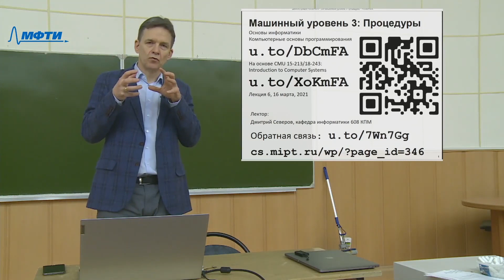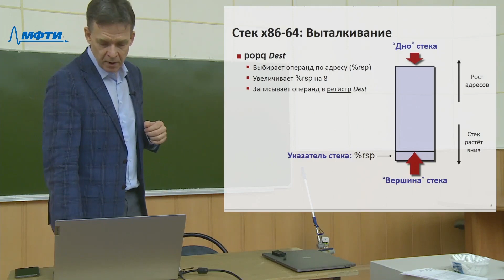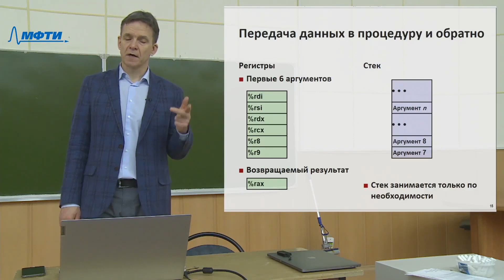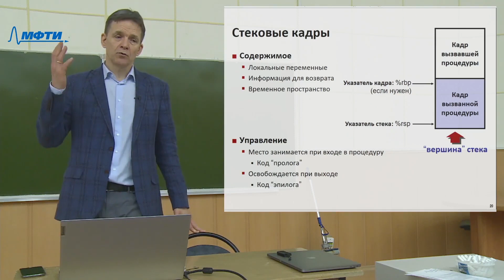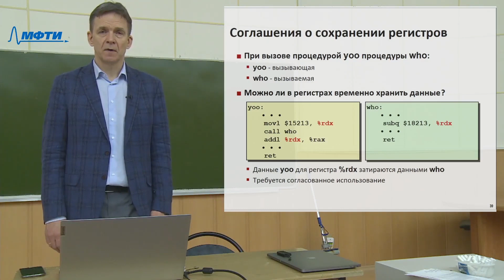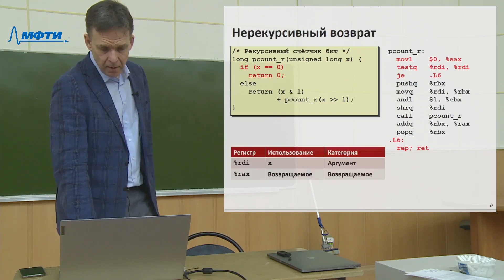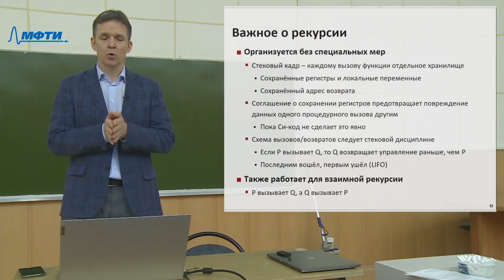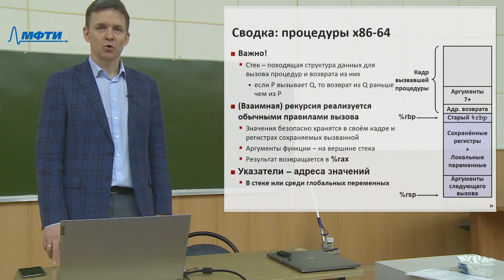Информатика 6. Машинный уровень 3: Процедуры.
Дата: 16 марта 2021
Лектор: Северов. Д. С.
Монтаж: Шодиев Дамир